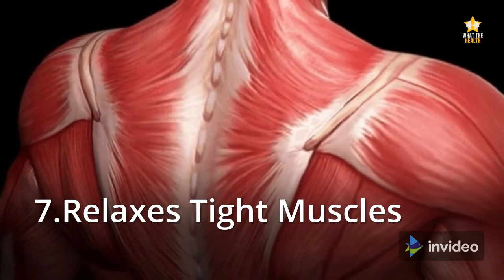10 incredible health benefits of Thyme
10 incredible health benefits of Thyme

👉Thyme gets its name from the Latin thymus, which can be traced back to the Greek thymós, which means "spirit" and originally meant "smoke." The ancient Greeks and Romans used it as incense to restore mental power and clarity, as well as to purify the air of sicknesses and ailments. Thyme, like its cousin Sage, has been shown to effectively neutralise harmful bacteria and microorganisms in the air.